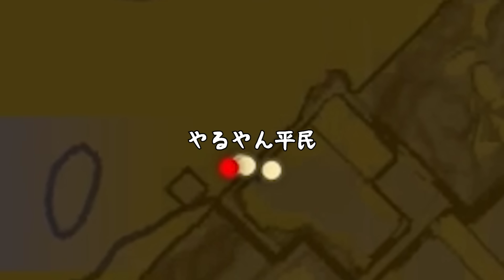モブに大事なとこ横取りされた問題のシーン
俺の見せ場消えた

投稿遅くてすんません
いっぱい寝てます

最近味覚が戻ってきてご飯がおいしいです
幸せ

食って寝て食って寝てしてる(?)